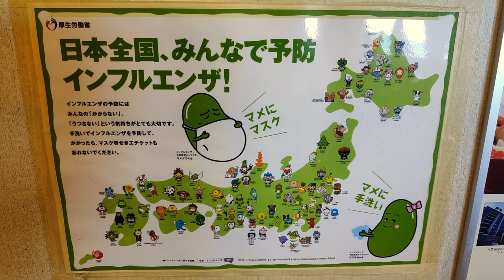🇯🇵 Cap.22: ¡¿Manzanas azules?! | Saboreando Japón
Por fin llegamos a la segunda prefactura, en nuestro viaje en bicicleta recorriendo Japón, Aomori. Una región donde son famosas las ¿manzanas azules?